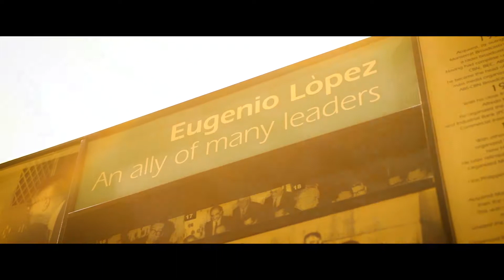Eugenio Lopez Center Commercial Loop